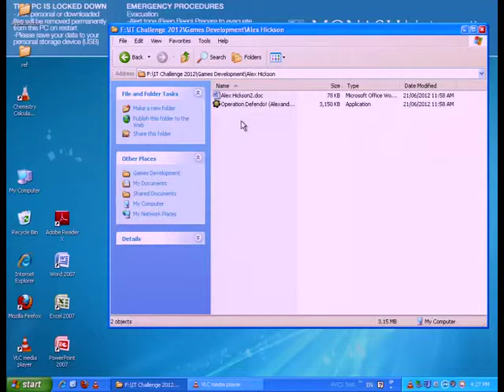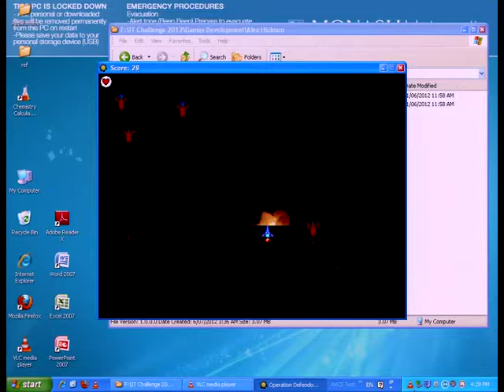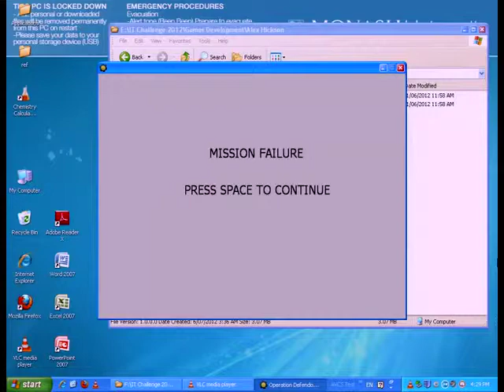Operation Defendo - Alex Hickson - CGBC 2012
Operation Defendo
Game
Alex Hickson

Rotunda Sessions

IT Challenge Category - Gaming